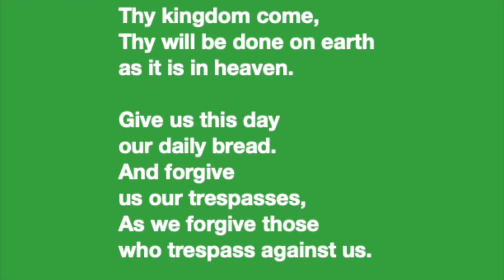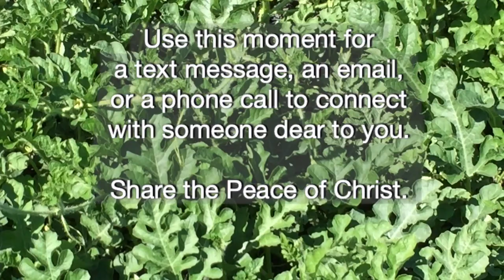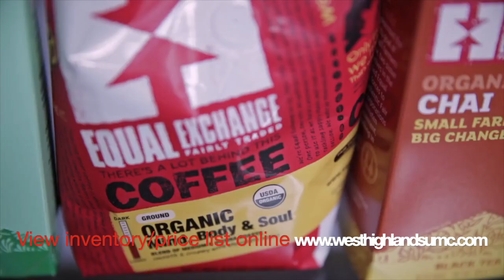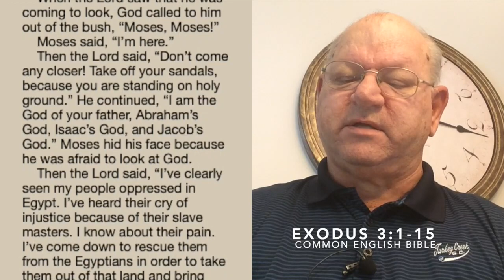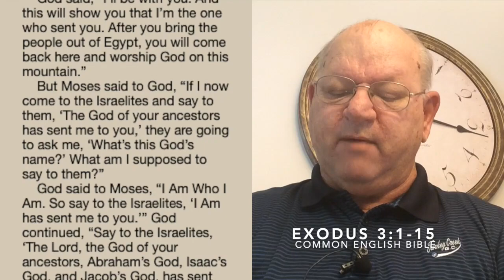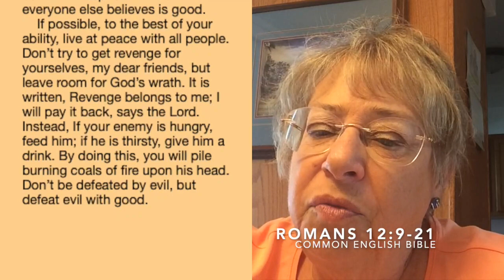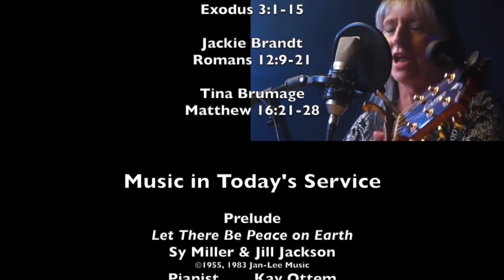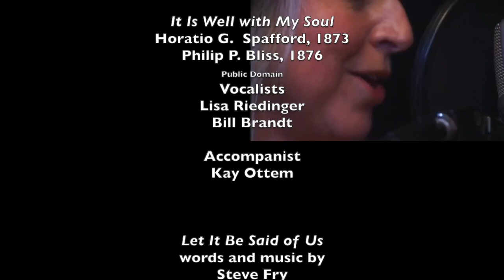Discipleship Is Seeing as God Sees -- August 30, 2020